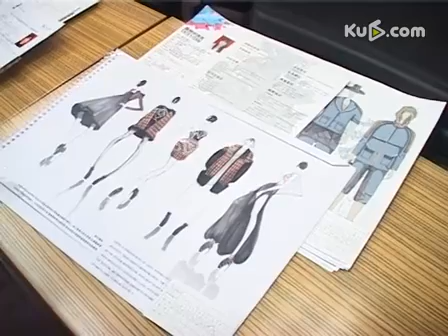80人冲出休闲装设计大赛 颜色款式独具特色